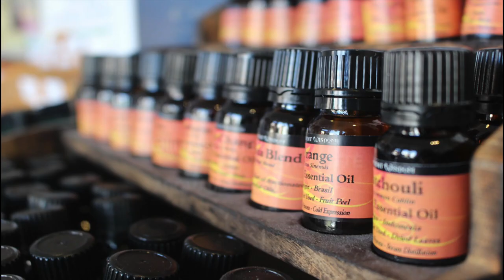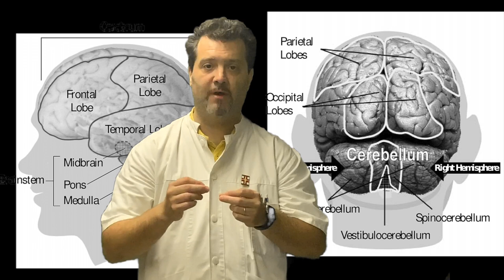Olii Essenziali: l'etichetta e l' aromaterapia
Tutto ciò che non sai e che sta dietro la scelta corretta di un olio essenziale. In questo video si parla degli inganni, contraffazioni, adulterazioni ed equivoci che si possono celare dietro un'etichetta di un olio essenziale. Inoltre viene affrontato dell'impatto emozionale di un olio essenziale e perché è così importante nell'aromaterapia.